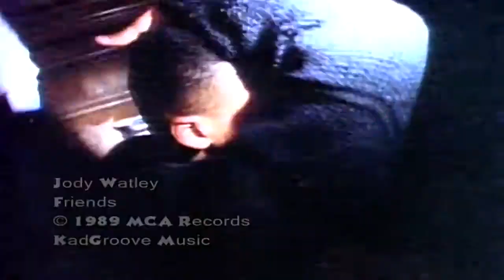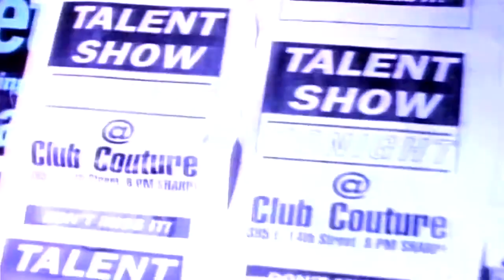Jody Watley - Friends (1989)